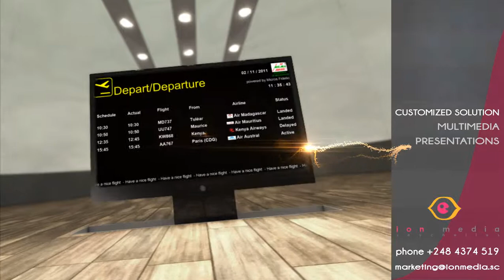Ion Media Limited TV Screen Advertising - Seychelles